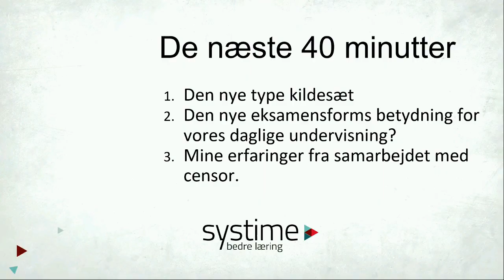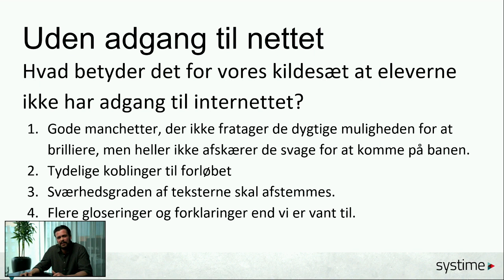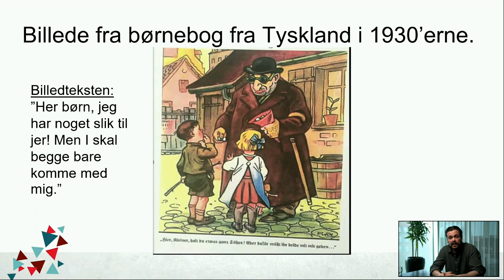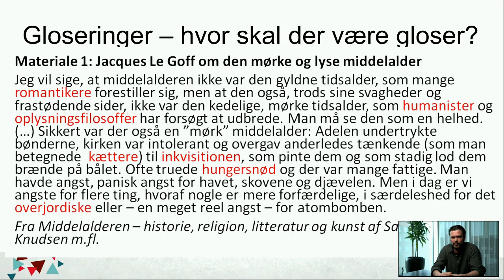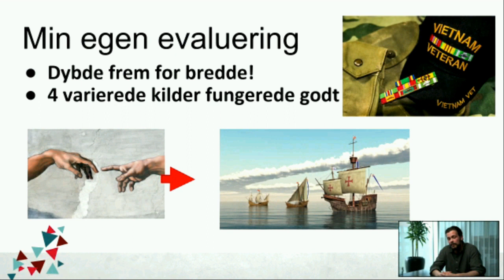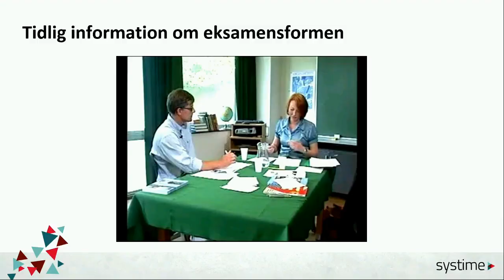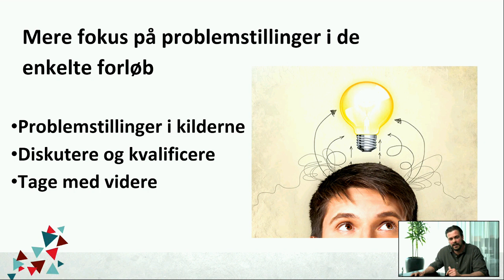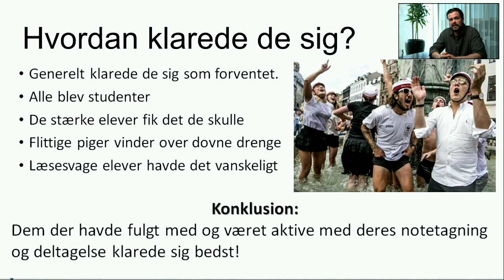Webinar – Historieeksamen efter ny ordning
[NB: Til sidst i webinaret 58:06 nævner Niels ordnet, som noget som eleverne kan have adgang til, hvis det er nævnt i studieplanen. Dette er ikke korrekt.]

Se eller gense webinaret, hvor Niels Randbo Back har fokus på den nye eksamensordning i historie. Niels førte i 2020 et hold til eksamen i den nye ordning og deler her ud af sine erfaringer.